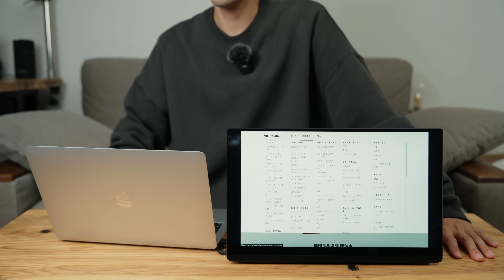【2023年秋冬】無印良品週間の購入品と買うべきおすすめアイテム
個人的に待望の無印良品週間！1年で開催される頻度下がった？🥲(友が年2回に減ったって言うてたな🤔) 皆さんのおすすめ品あれば教えてくださーい！
在庫切れの場合はAmazon見るとあるかも？

【目次】
 00:00 OP
 00:48 キッチン小物系
 07:38 掃除アイテム
 10:28 スキン・ボディケア系
 14:44 トラベル系
 17:37 ソックス3足
 18:46 食品
 21:00 その他使ってるモノ
 24:00 まとめ・気になるモノ

・製品のレビュー依頼等は下記のアドレスまでお願いいたします🫡